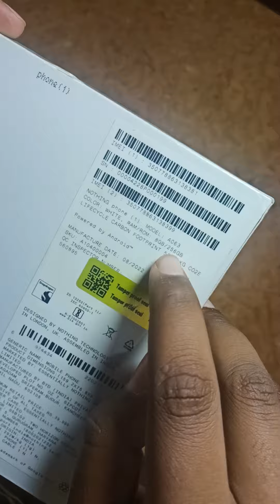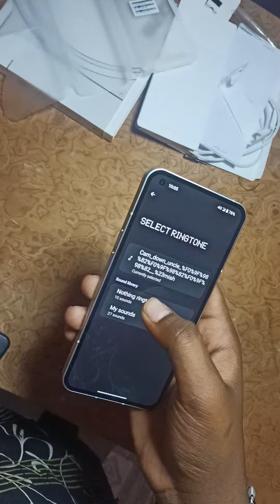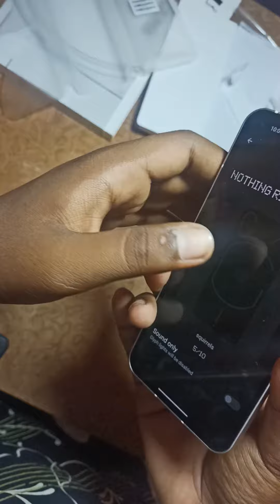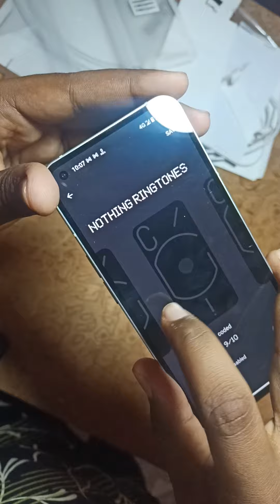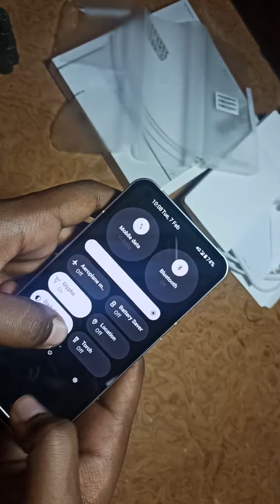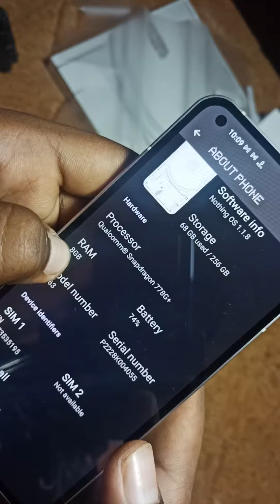Nothing Phone (1) *New Midrange King* ?